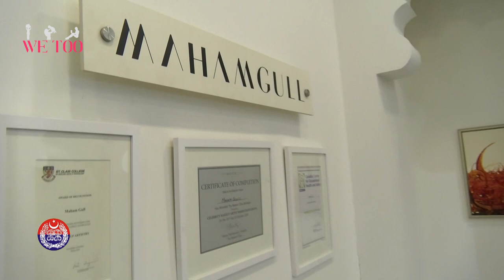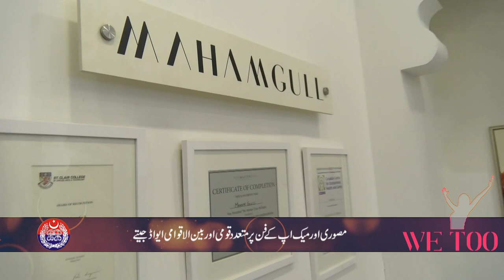Exclusive interview of Maham Gull | Makeup artist, Oil Painter, singer & motivational speaker | PSCA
The is an exclusive interview of Artist Maham Gull who is a well known makeup artist, visual artist, singer, painting designer and motivational speaker in Pakistan. Maham gull is famous due to her Oil Paintings on Canvas and makeup designs. She is a vlogger as well as running a YouTube channel and Facebook page name "Sculpt your face".
Program: WE TOO
Guest: Maham Gull
PSCA TV Host: Rimsha Awan